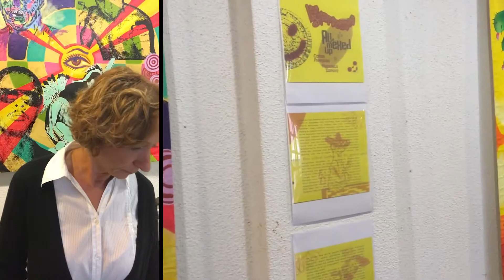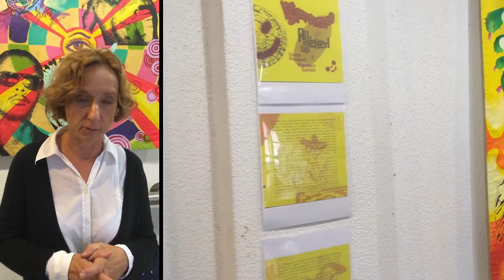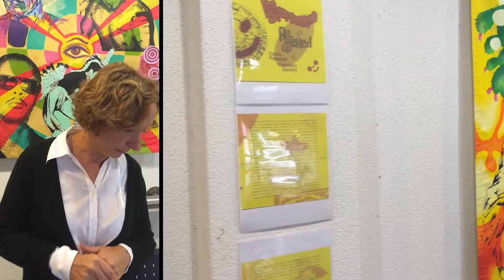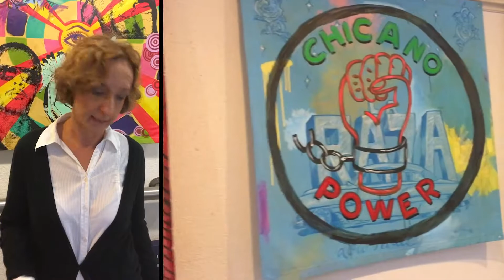Los Supersonicos - The online exhibition of the International Autumn 2020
Los Supersonicos
The online exhibiton of Carlos Fresquez and Francisco Zamora

The exhibition is presented by Dr. Adrienn Gálosi PhD, Head of Department of Aesthetics and Cultural Studies

The exhibition  is the part of the International autumn program series  of UP.